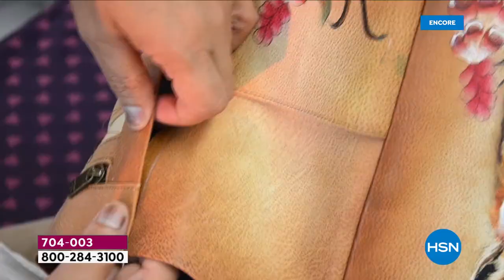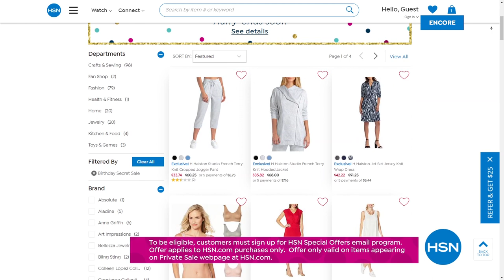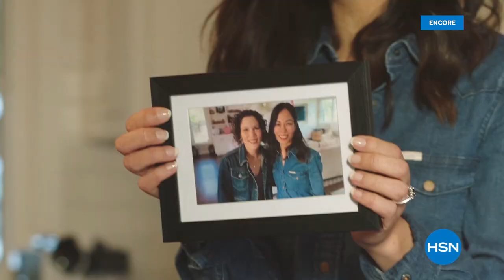HSN | Anuschka Handbags Celebration 07.22.2021 - 04 AM